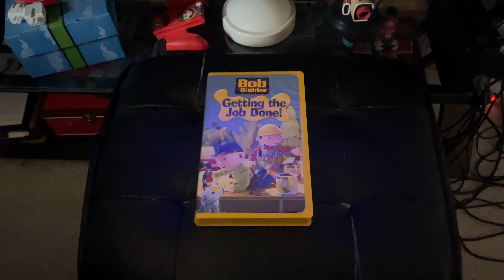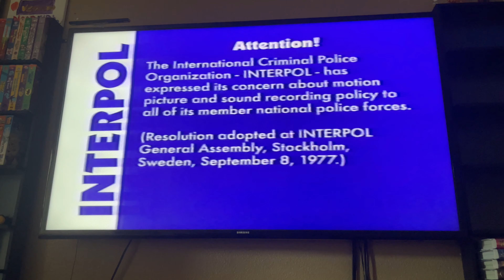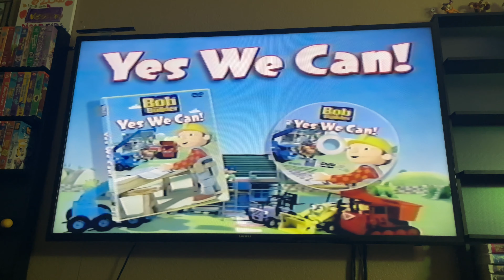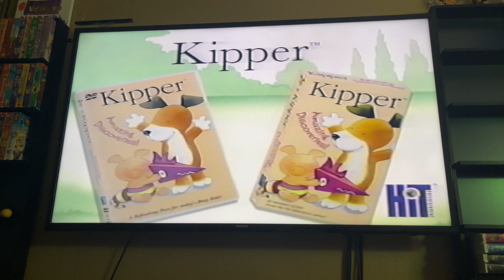Opening And Closing To Bob The Builder: Getting The Job Done! 2005 VHS Side Label 395